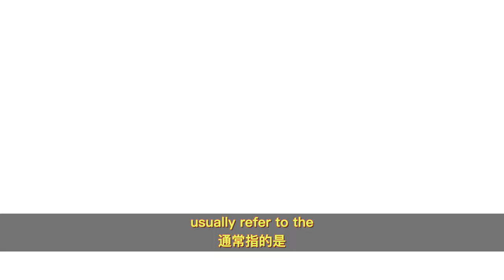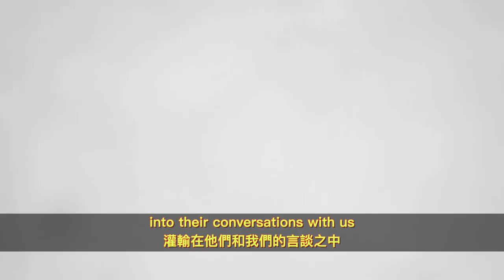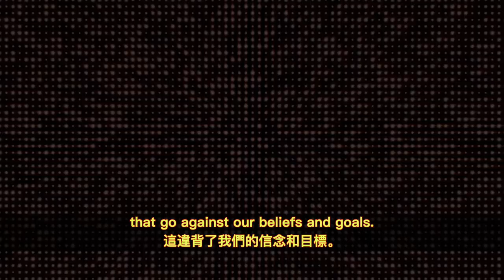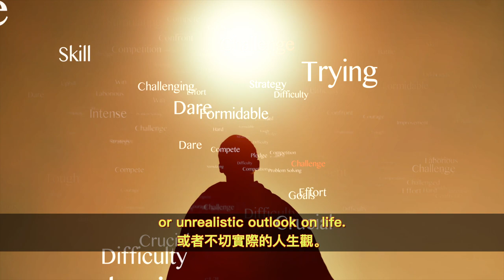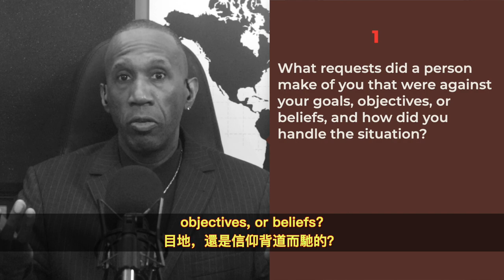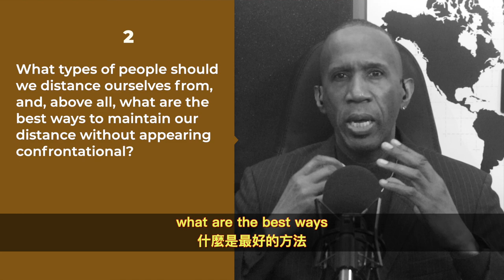Advice That Goes Against Your Goals / 違背你目標的建議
當被鼓舞去追求具有挑戰性的目標時它讓我們能夠堅持或維持更高的學術、財務和個人標準，我們可能無意中發現自己置身或處於他人掌控之中。這些人位高權重或者人格充滿霸氣阻止我們專心一致去達到我們想要或需要達到的目標。

When motivated to pursue challenging goals and objectives that allow us to uphold or maintain higher academic, financial, and personal standards, we may unintentionally find ourselves in surroundings or situations where individuals who have some power over us or have persuasive personalities prevent us from staying focused on what we want or need to achieve.